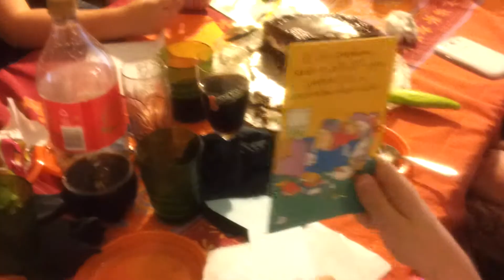birthday Thomas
unpacking prrsents